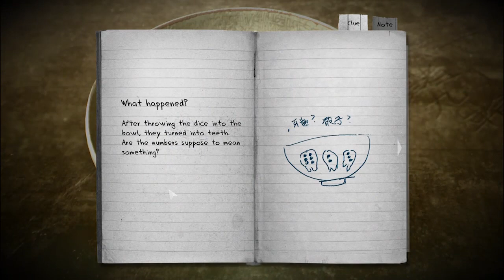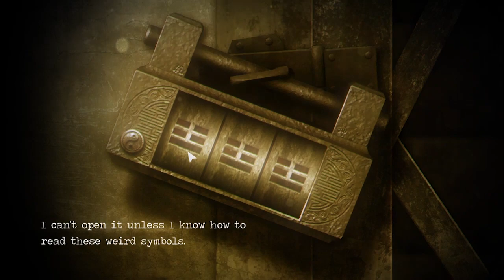[Detention -返校-] PART 04 - Clicking on everything with everything, yaay~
WARNING: disturbing imagery.
...I mean, it's a horror game, this kinda thing needs to happen at some point :P